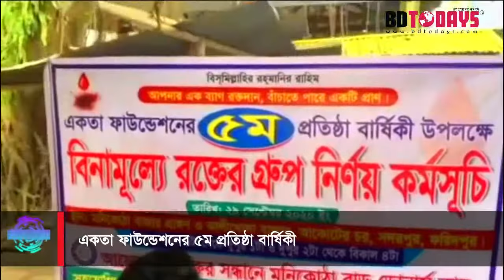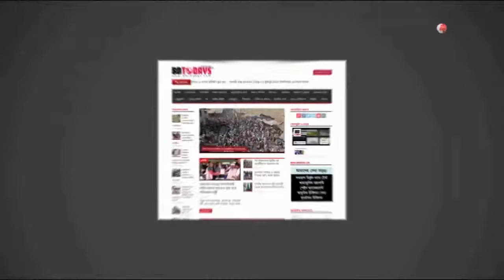একতা ফাউন্ডেশনের ৫ম প্রতিষ্ঠা বার্ষিকী পালিত || 5th founding anniversary of Ekta Foundation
ফরিদপুর জেলার সদরপুর উপজেলার মনিকোঠা বাজারের একঝাক তরুণদের নিয়ে ২০১৫ সালের ২৯ শে সেপ্টেম্বর গঠিত হয় একতা ফাউন্ডেশন। মঙ্গলবার এই ফাউন্ডেশনের পঞ্চম প্রতিষ্ঠা বার্ষিকী পালিত হয়।